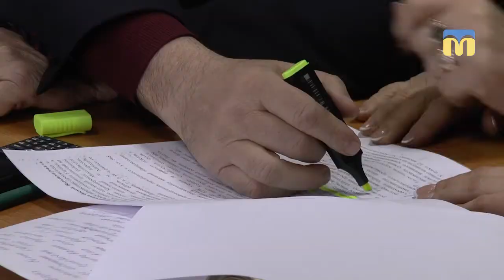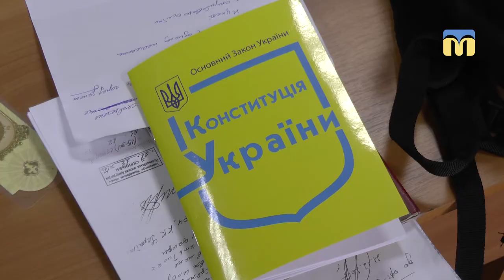У Кривоозерському суді відбулось засідання: справа про хабарництво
У Кривоозерському районному суді відбулось чергове підготовче судове засідання з розгляду кримінального провадження відносно голови Кривоозерської райдержадміністрації Олексія Мірошниченка, а також його підлеглих - Валентини Голинської та Ігоря Єфімова, яких обвинувачують у вчиненні злочину, передбаченого частиною третьою статті 368 Кримінального кодексу України (хабарництво).